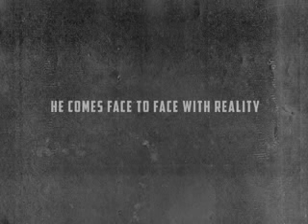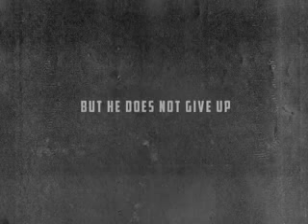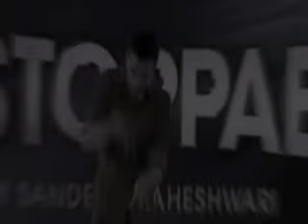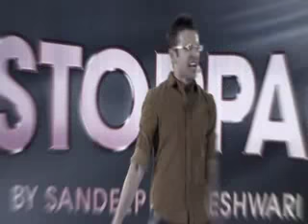inspiration belief system ftsandeep maheswari mashup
Motivational OverDose

Thanks for your support.. Sandeep Maheshwari in his motivational & inspirational seminar session named From Illusion To Reality talks about 'How to achieve your Dreams in Life?' in Hindi helping people to decide a career, businessmen to take important right decisions in life and help people control thoughts, stress and get motivated by this inspirational speech by Sandip Maheshvari.

FAIR-USE COPYRIGHT DISCLAIMER * Copyright Disclaimer Under Section 107 of the Copyright Act 1976, allowance is made for "fair use" Our understanding is that it is in correlation to Fair Right Use. However given that it is open to interpretation, if the owner of the content (Sandeep Maheshwari) would like us to REMOVE THE VIDEO, we WILL DO THAT at the EARLIEST. We request you to not issue a Copyright take-down request from YouTube as that will cause irrevocable